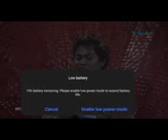PBB DOUBLE EVICTION DEC 11,2021